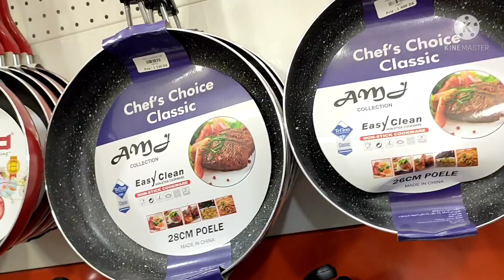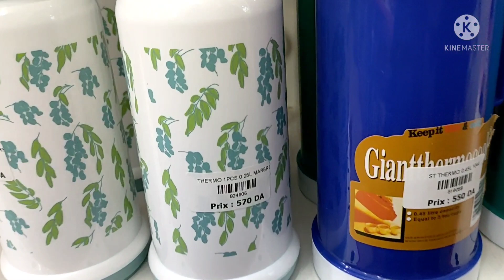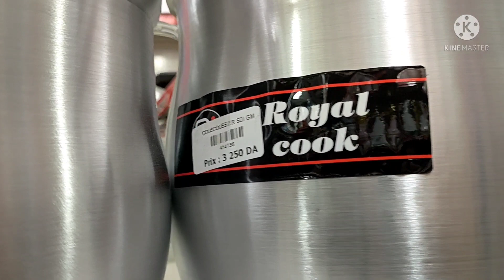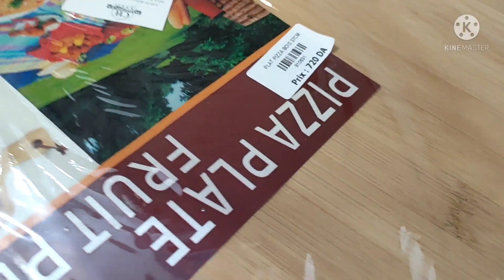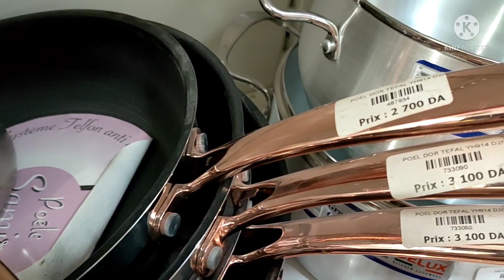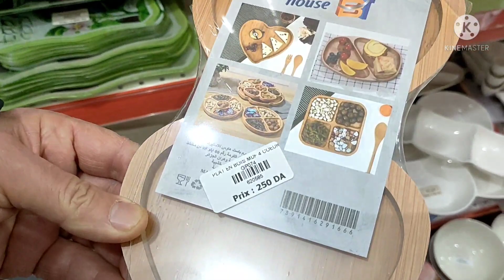جولة في محل الأواني بتلمسان